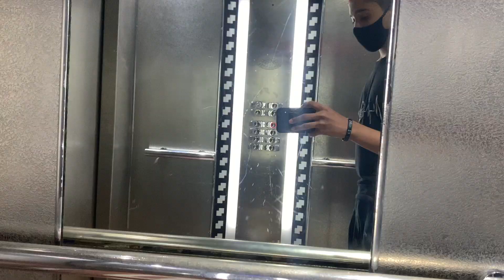S2V46 - Golden Nissan Patrol 2020 in the Desert!